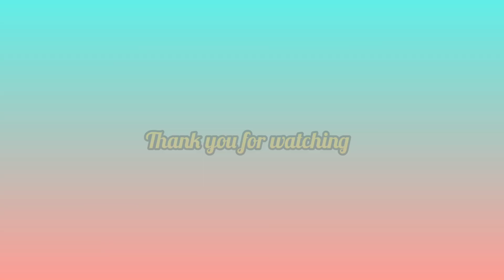ABC ಜ್ಯೂಸ್, ನೀವಿನ್ನೂ ಕುಡಿದಿಲ್ವಾ? ABC juice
ಇವತ್ತಿನ ವಿಡಿಯೋದಲ್ಲಿ ABC ಜ್ಯೂಸ್ ಹೇಗೆ ಮಾಡುವುದು ಅಂತ ತೋರಿಸಿದ್ದೇನೆ  ಹಿಮೋಗ್ಲೋಬಿನ್ ಹೆಚ್ಚಿಸಲು ಮತ್ತೆ ದೇಹಕ್ಕೆ ಶಕ್ತಿ ನೀಡಲು ಆರೋಗ್ಯಕರವಾಗಿರಲು ABC ಜ್ಯೂಸ್ ನ ತಪ್ಪದೆ ಮಾಡಿ ಕುಡಿಯಿರಿ